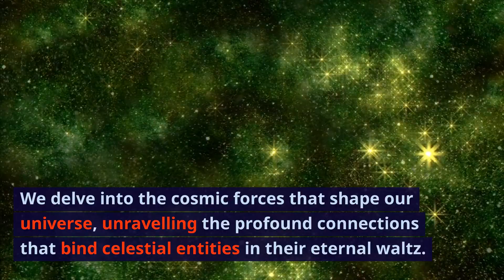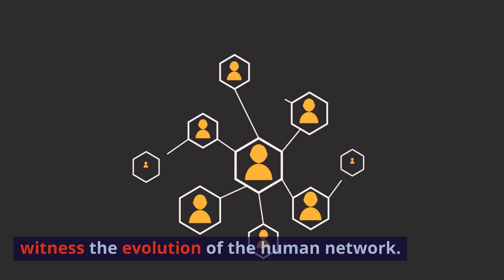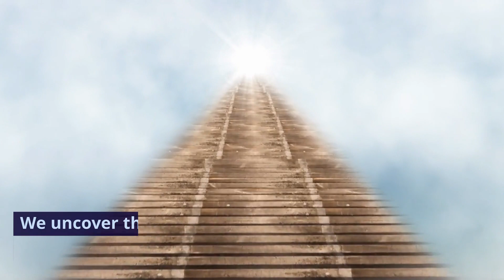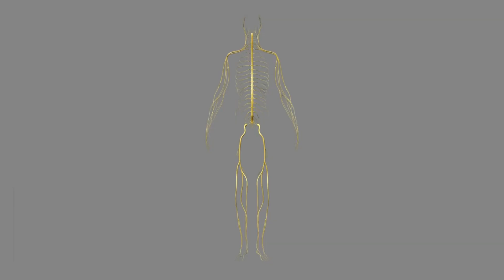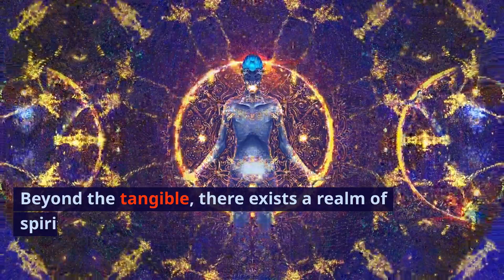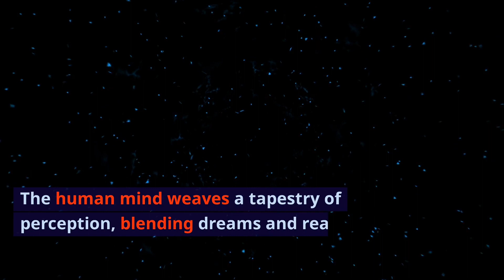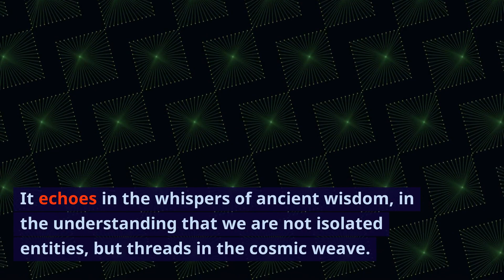EVERYTHING IS CONNECTED--ANSWERED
In the tapestry of the cosmos, every thread is intertwined, every particle linked in an intricate dance of existence. From the minuscule quarks to the colossal galaxies, a symphony of interdependence weaves through the fabric of reality. This profound interconnectedness extends beyond the realms of science, resonating in the spiritual dimensions of our being.

In the dance of atoms, electrons pirouette in elegant orbits, bound by electromagnetic forces. In the celestial ballet, planets waltz around their stars, guided by the gravitational embrace. In the dance of life, ecosystems thrive on delicate balances, each species playing a vital role in the harmonious composition.

Yet, this interconnection transcends the physical. It reverberates through the realms of consciousness, where thoughts and emotions entwine in the tapestry of experience. It echoes in the whispers of ancient wisdom, in the understanding that we are not isolated entities, but threads in the cosmic weave.